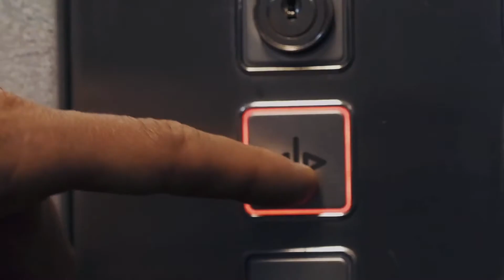2.NARCISSUS SlayKing in Greek Mythology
In Greek Mythology

The story of Narcissus dates back to ancient Greece. It was said that this young man was the son of a nymph named Liriope, and the river deity and personification of the river, Cephissus. Narcissus was raised in Boeotia (a region in central Greece) and grew into an extremely handsome youth. However, he never found anyone he thought was as attractive as he was; he left a string of broken-hearted girls (and a few young men) everywhere he went.

Narcissus' mother was once warned by a seer, Teiresias, that the young man would live a long life, as long as he never got to know himself. The meaning of this was unclear, until one day Narcissus happened to see his own reflection in the water. He had finally found someone he found truly attractive: himself. He tried to kiss the image, but only created a ripple in the water that hid the reflection. Obsessed with his love for his own image, but never able to touch it, he wasted away and eventually died of hunger and thirst. At that spot, a flower bloomed which is now known as the narcissus plant, or the daffodil.